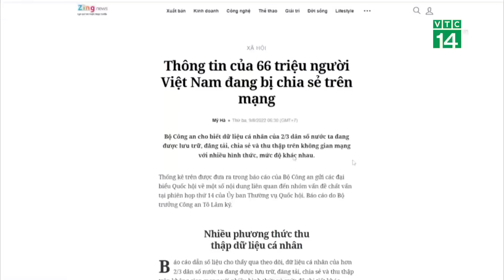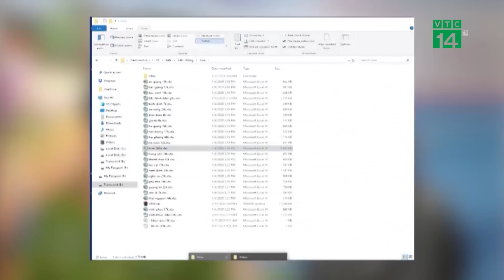Thông tin của 66 triệu người việt đang bị chia sẻ trên mạng | VTC14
VTC14 | Dữ liệu cá nhân của 2/3 dân số Việt Nam đang được lưu trữ, đăng tải, chia sẻ và thu thập trên không gian mạng với nhiều hình thức, mức độ khác nhau gây ra nhiều nguy cơ mất mát cho người dùng. Thống kê trên được đưa ra trong báo cáo của Bộ Công an gửi các đại biểu Quốc hội về một số nội dung liên quan đến nhóm vấn đề chất vấn tại phiên họp thứ 14 của Ủy ban Thường vụ Quốc hội cho thấy, tình trạng rò rỉ thông tin cá nhân trên không gian mạng ngày càng phức tạp.